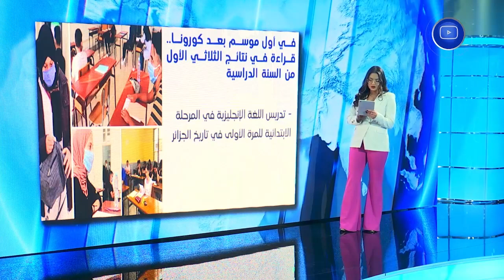في أول موسم بعد كورونا.. قراءة في نتائج الثلاثي الأول من السنة الدراسية